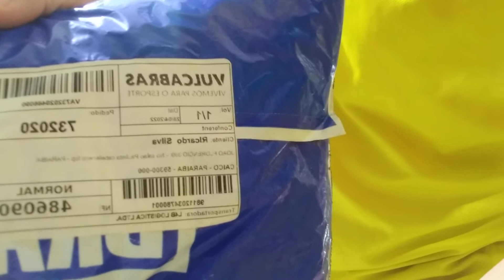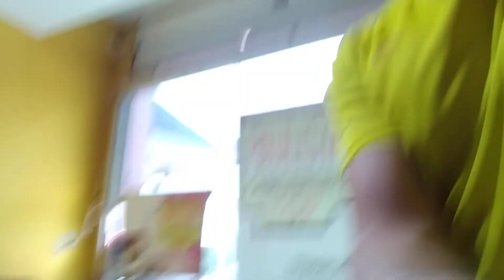compra realizada no site oficial da marca Olympikus uma sacola e 3 pares de meias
compra realizada no site oficial da marca  Olympikus uma sacola é 3 pares de meias